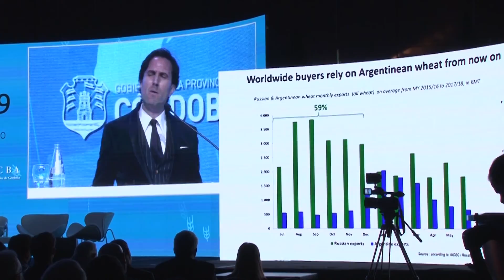Trigar 2019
El secretario de Gobierno de Agroindustria de la Nación, Luis Miguel Etchevehere, cerró  el 1° Congreso Internacional TrigAr2019, que se realiza en la ciudad de Córdoba, y manifestó que este encuentro "surgió del diálogo, de la pasión que le ponemos a lo que hacemos", y agregó que "las soluciones pedidas hoy son escuchadas por todos los participantes de la cadena, lo que va a suceder en el futuro con el trigo está en nuestras manos, los desafíos son inmensos pero la fuerza del grupo es imbatible".